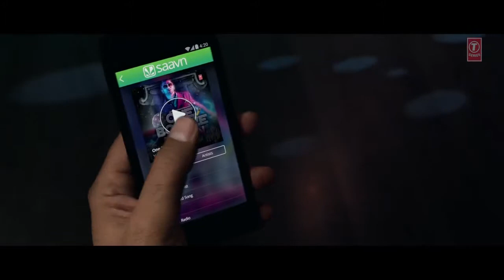6 August 2018